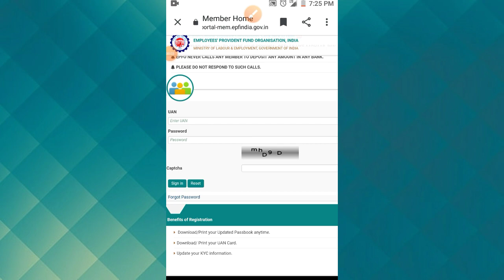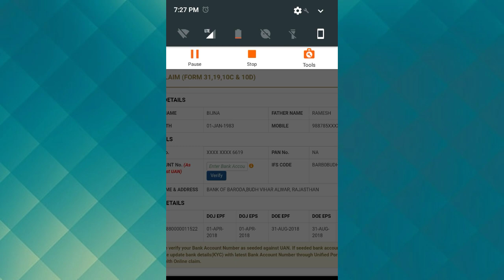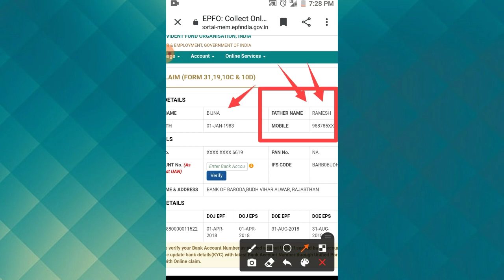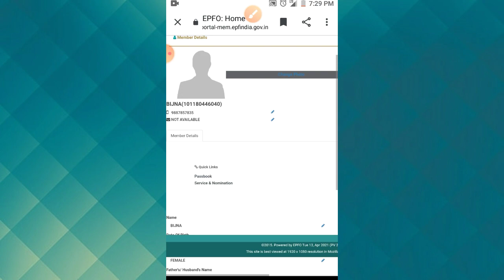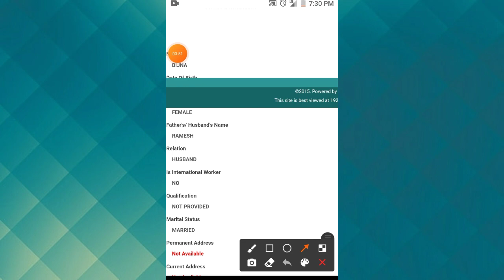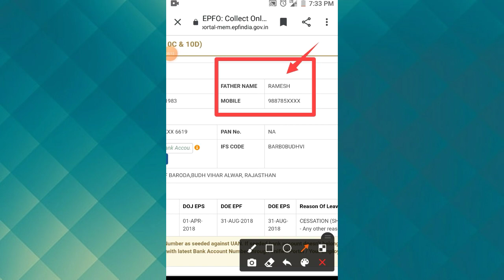epfo new update | epf latest update 2021 |PF मे पिता और पति का नाम को कैसे पता करें/pf kaise nikale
इस video ke madem se aap apna pf me पिता  name or पति का नाम pata kar sakte ho or ye jaan sakte ho profile History se or pf withdrawal me kaise pata kar sakte ho ye naam Adhik jankari ke liye video dekho or siko ok thanks🙏

YourQueries:-

epf news
epf latest update
epf latest update 2021
epf news today hindi
 epfo interesting fact
epf interesting fact
pf interesting facts
pitaji ka naam kaise sahi kare
pf me pitaji ka naam galt hai sahi kaise kare